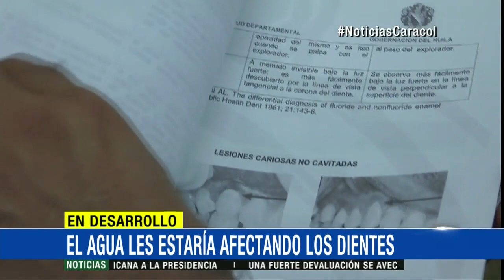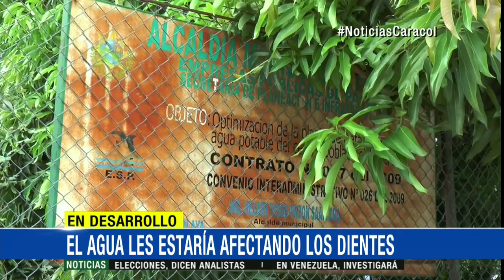Niños de Palermo, Huila, están sufriendo problemas de salud por el agua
Problemas en los dientes, huesos y en la piel reportan los padres de familia. Secretaría de Salud asegura que un exceso de flúor en el líquido sería la causa.